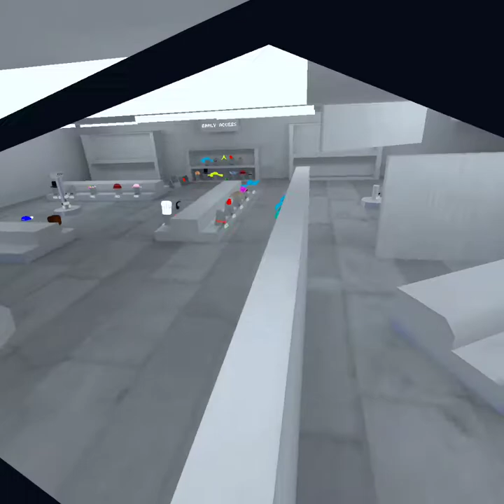we summoned something